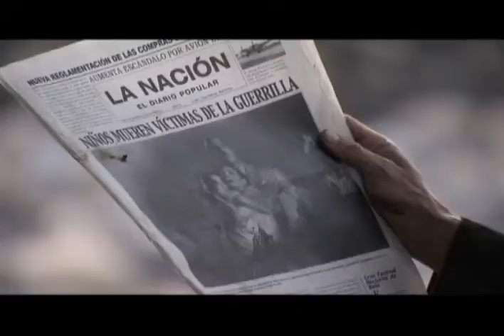El Chivo - Teleamazonas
ElChivoEnTA - HOY 10:15PM - Señal Guayaquil